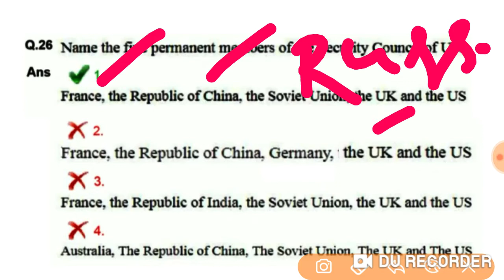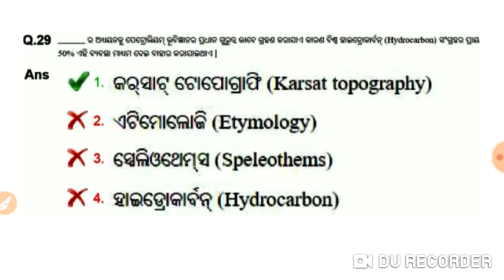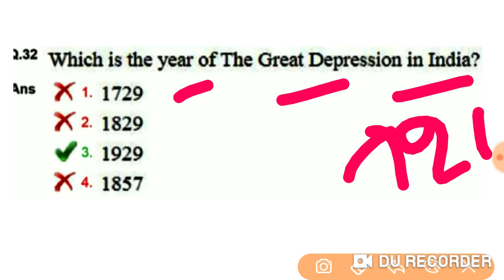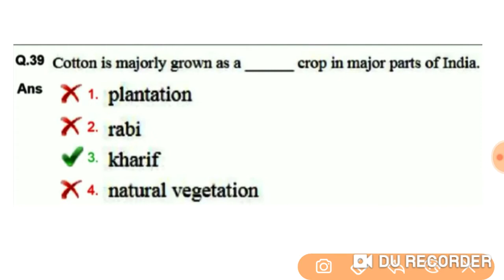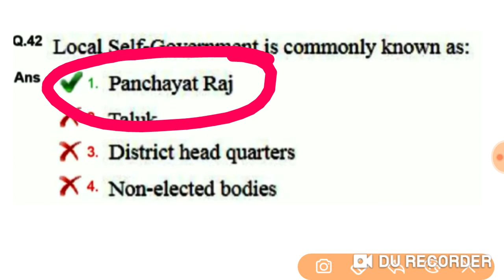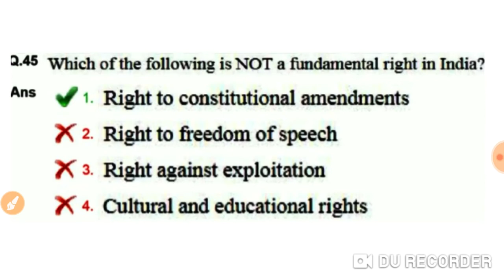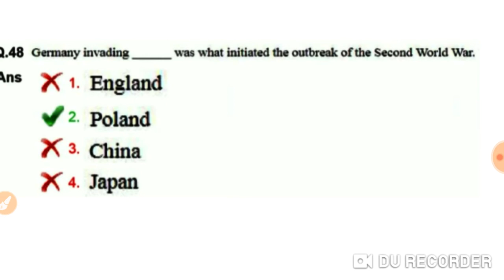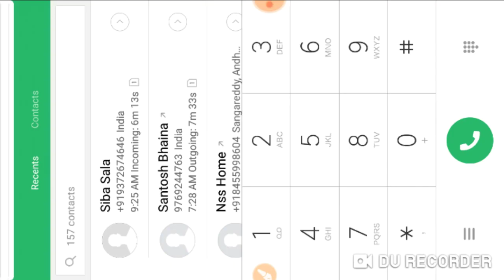OAVS PREVIOUS YEAR TGT SOCIAL STUDIES QUESTIONS !! IMPORTANT QUESTIONS FOR OAVS EXAM 2020-21 !!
Current Affairs - 27 June 2020 !! Current Affairs GK in English & Odia for OAVS/ NTPC/ OSSC/OPSC !!

OAVS CURRENT AFFAIRS 2020 !! TOP 20 MCQ FOR OAVS 2020-21 !! JUNE 3rd WEEK CURRENT AFFAIRS 2020 !!

Current Affairs - 26 June 2020 !! Current Affairs GK in English & Odia for OAVS/NTPC/ OSSC OPSC !!

OPSC EXAM IMPORTANT NOTIFICATION !!

OAVS PREVIOUS YEAR QUESTIONS WITH ANSWERS !! TARGET OAVS EXAM 2020-21 !! TGT ODIA 2019 MCQ'S !!

Current Affairs - 25 June 2020 !! Current Affairs GK in English & Odia for OAVS/NTPC/ OSSC/ OLM !!

Gram Rozgar Sevak (GRS) Recruitment 2020 !! +2 Pass  Job !!

Gram Rozgar Sevak GRS Recruitment 2020 !!

TARGET  OSSTET EXAM 2020 :-

OSSSC JUNIOR CLERK Junior Assistant Previous & NEW Videos :-

OTET ENTRANCE Videos :-

Current Affairs & GK  Videos :-

RRB GROUP D & NTPC PREVIOUS YEARS QUESTION VIDEOS :-

Reasoning Videos :-

Contractual Teacher asked Questions with Answers & New Videos :-

Computer literacy & Basic Computer Knowledge Videos :-

Odia grammar for All Odisha Exams :-

English grammar and Pedagogy Videos :-

Calendar short trick Videos :-